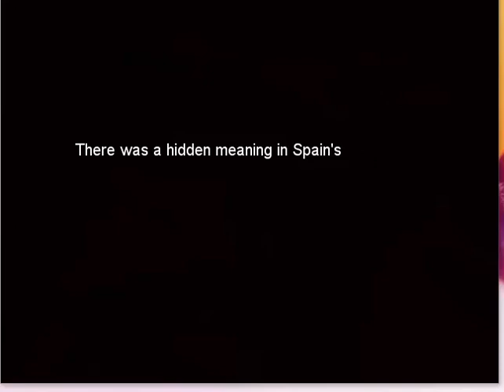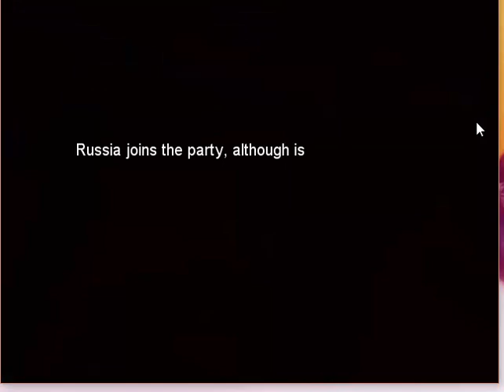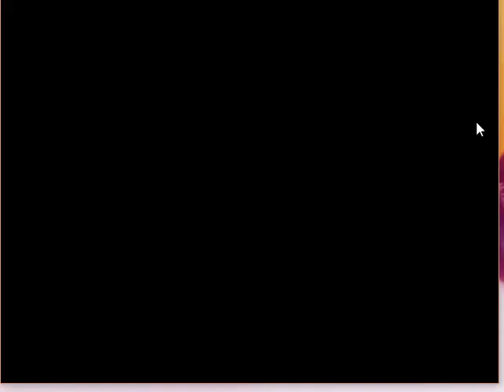Let's Play Seychelle's Journey Final Part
Seli here with Seychelle's Journey! In this part we discover that the "Oracle" is China and Belarus joins the party.